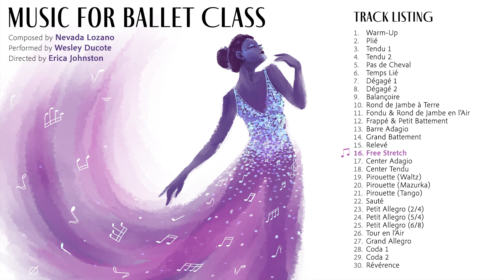Music for Ballet Class: Free Stretch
4-count intro + 128 counts

Music for Ballet Class
Composed by Nevada Lozano
Performed by Wesley Ducote
Directed by Erica Johnston

Executive Producer: Nevada Lozano
Creative Producer: Erica Johnston
Consulting Producer: John Albert Harris
Recorded by: Roberto Toledo
Mixed and Mastered by: MP Kuo
Pedagogical Consultant: Annie Spellman
Cover Art: Ursula Echeverria
Special Thanks: Daniel Kluger, Justin Metcalf-Burton, Jude Evans, Zachary Hughes, Chip Fabrizi, Noriko Hara, Deanna Doty, Lori Hunt

Recorded at the New World Center in Miami, Florida.